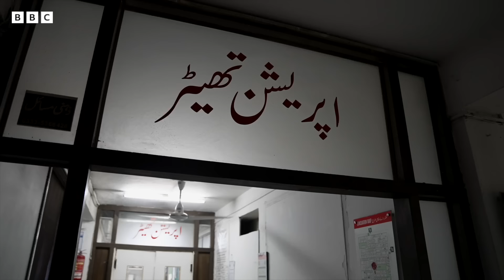Violence and Harassment: Pakistani Female Health Workers Speak Out After Kolkata Incident - BBC URDU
انتباہ: اس ویڈیو کا مواد ناظرین کے لیے پریشان کُن ہو سکتا ہے۔
حال ہی میں انڈیا کے شہر کولکتہ میں خاتون ڈاکٹر کے ریپ اور قتل کے بعد پاکستان میں بھی یہ بحث چھڑ گئی ہے کہ یہاں طبی عملہ کتنا محفوظ ہے۔ بی بی سی نے ملک بھر میں متعدد خواتین ڈاکٹرز اور نرسز سے بات کی، جس سے پتا چلتا ہے کہ سرکاری اور نجی ہسپتالوں میں کام کرنے والی یہ خواتین نہ صرف مریضوں اور ان کے لواحقین کے پرتشدد رویوں کا سامنا کرتی ہیں، بلکہ انھیں خود اپنے ساتھیوں کی جانب سے بھی جنسی ہراسانی کا سامنا کرنا پڑتا ہے۔ ان میں سے بیشتر خواتین نے اپنی شناخت ظاہر نہ کرنے کی شرط پر بی بی سی سے بات کی ہے۔ دوسری جانب صحت کے صوبائی وزرا کی جانب سے طبی عملے کے تحفظ کے لیے ہسپتالوں میں ناقص انتظامات سے متعلق سوالات پر کوئی جواب نہیں دیا گیا۔
رپورٹر فرحت جاوید
فلمنگ اور ایڈیٹنگ: نیر عباس